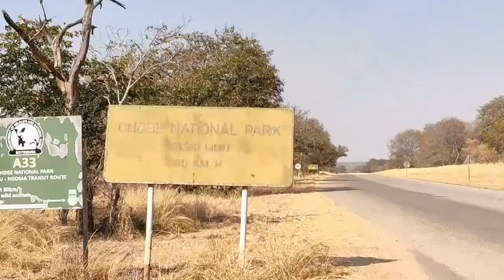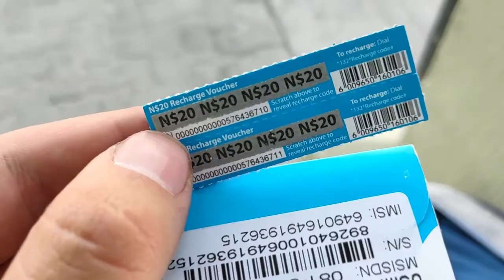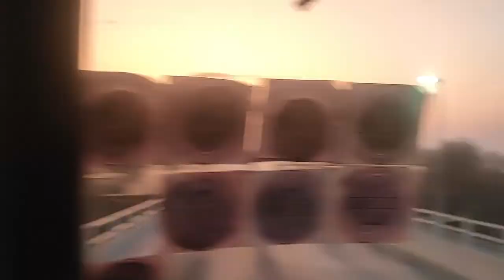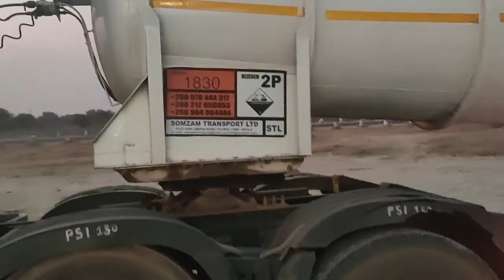Trampen in Namibia (1/4) (Afrika#8)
Über 1300km vom botswanischen Kazungula zum Brandberg, Namibias höchstem Berg!
tillanders_
piano_utte_chodai